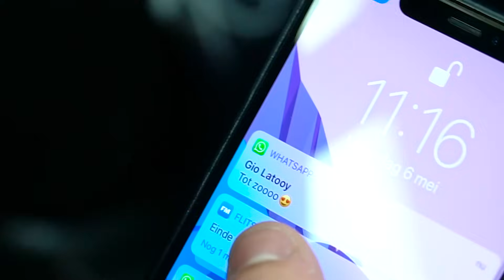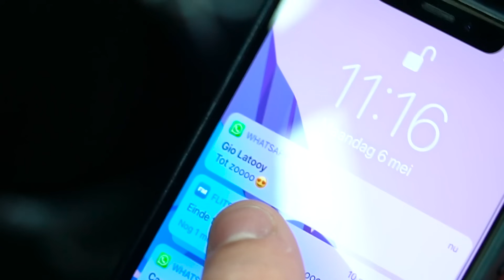24 UUR VERKERING MET GIO LATOOY! *Relatietest*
In deze video ga ik kijken of GIO LATOOY het volhoud om 24 UUR VERKERING met mij te hebben! Gaat Gio deze super romantische dag met mij overleven of stuurt hij mij weg? ❤👬😱

Postadres:
Thomas van Grinsven / Gewoon Thomas
Rietlandpark 333
1019 DW Amsterdam

Houdoei!

Deze video bevat een gratis product/dienst van HotTug. Deze vermelding is onderdeel van de Social Code: YouTube. Voor meer informatie, ga naar